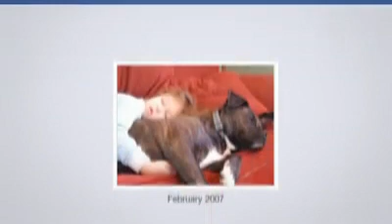Facebook Lookback 2014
This is my Facebook Lookback video for 2014 in honor of Facebook's 10th anniversary.